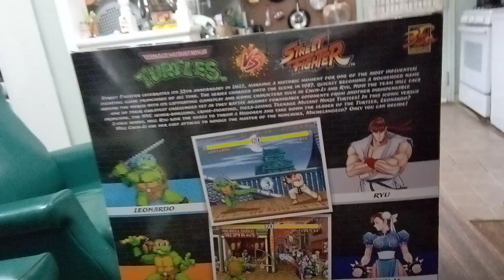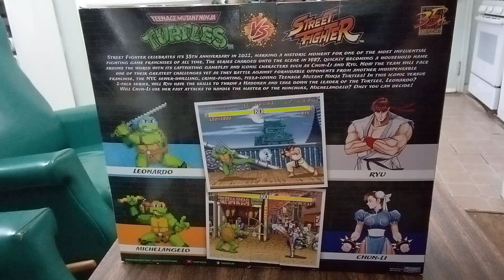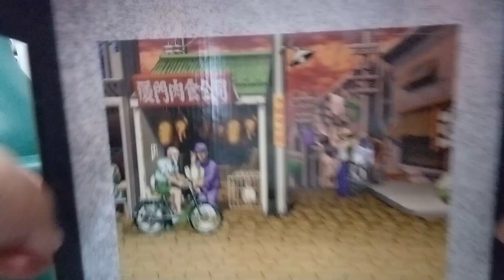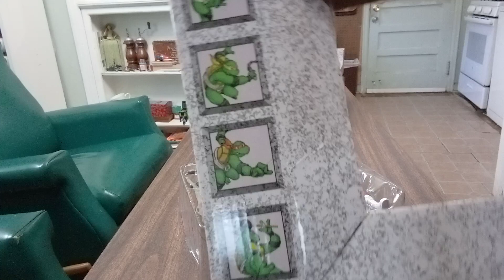Unboxing TMNT Vs Street Fighter Figures